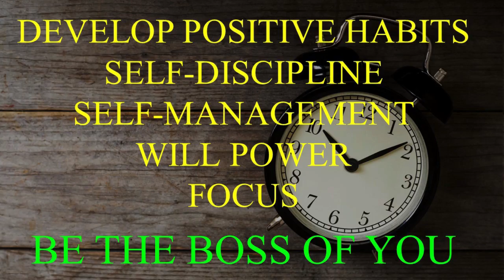WHY COLLEGE STUDENTS FAIL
Motivation video for college students